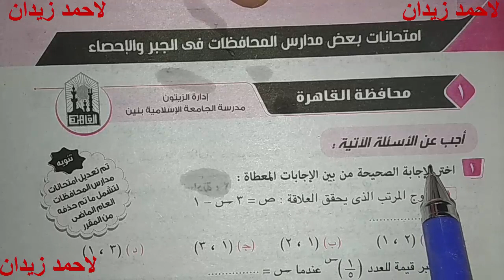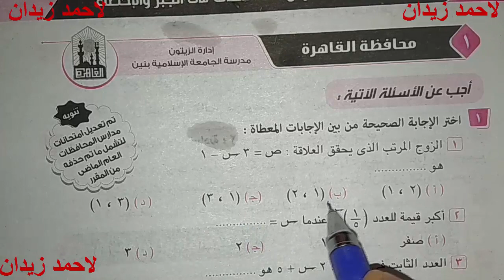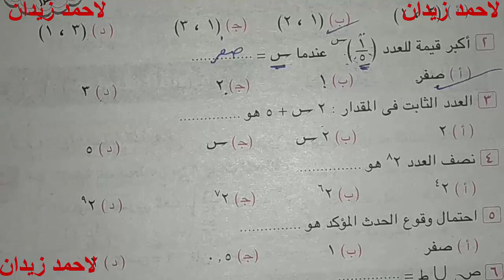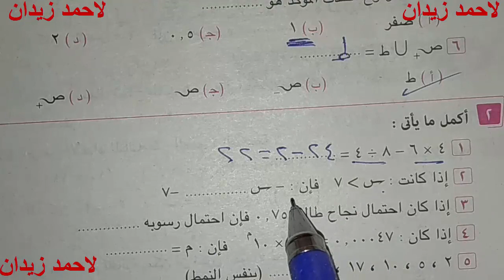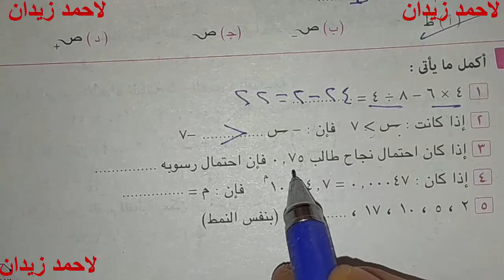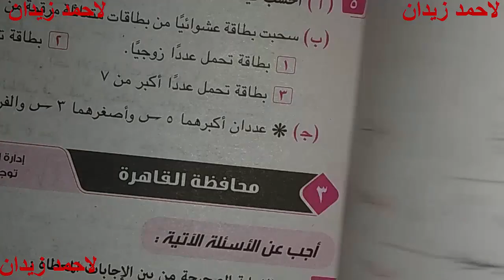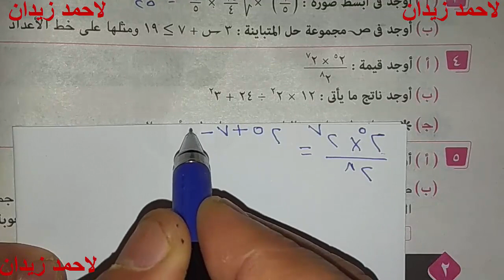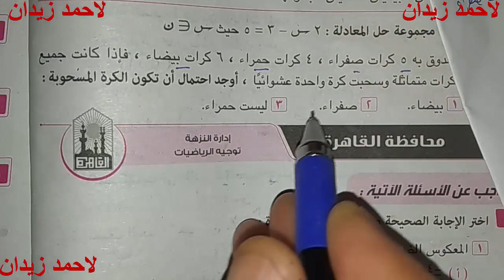حل محافظةالقاهره اولى اعدادى جبر فصل دراسى ثانى 2019